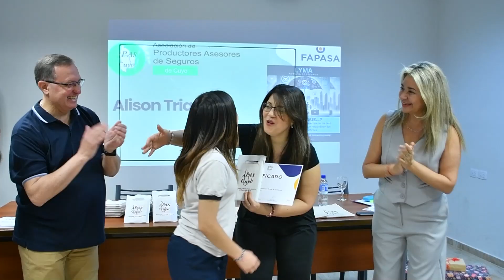Premios Escuela Modelo